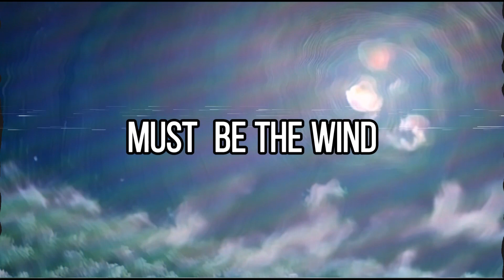Uiah_ - Must Be The Wind.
Must be the wind.